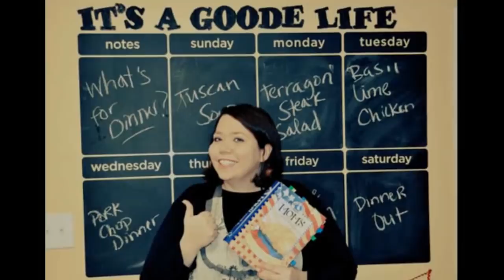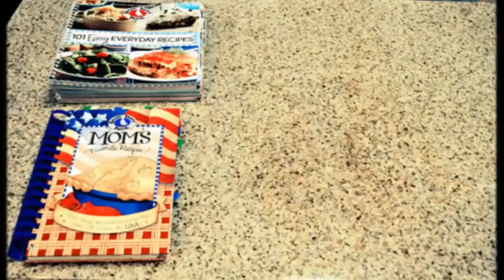Crock Pot Razzleberry Crisp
Are you looking for a great crisp recipe? This Razzleberry Crisp from Gooseberry Patch’s Slow-Cooker Christmas Favorites is quite possibly the perfect crisp recipe!